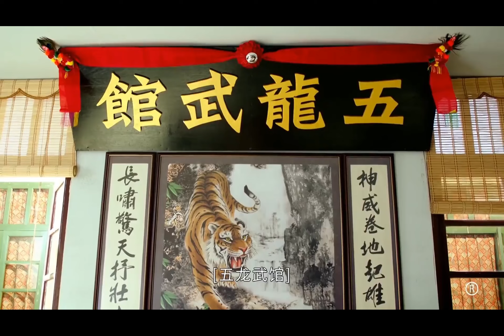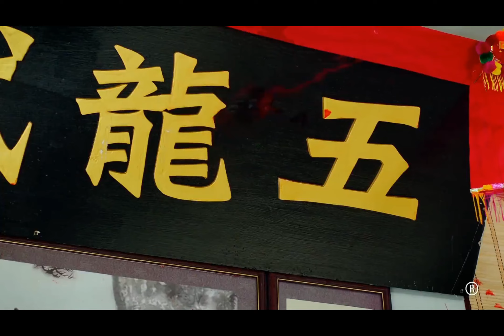A Kicking Master Girl Challenges a Martial Club and Kills All Kung-Fu Masters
I am totally speechless, this is such a perfect fight choreography, and high heels makes the scene even more attractive.

Drama: The Righteous Fists
Actress: Grace Wong